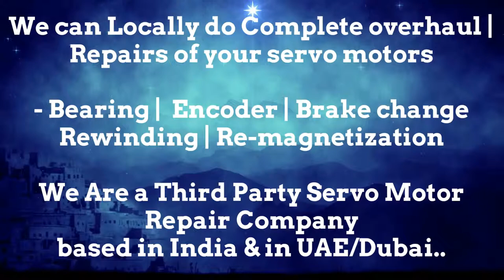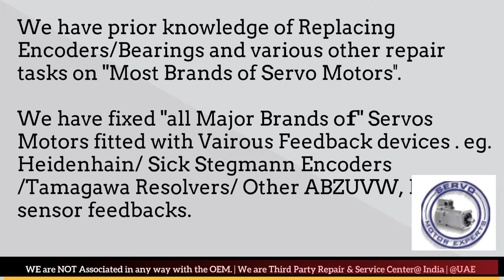Master project2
1. We can help you in Preventing the failure of servo motors
2. We can help you by "Predicting the failure of Servo motor"using condition monitoring techniques and thus help reduce/eliminate downtime through scheduled Repairs of the servo motors.
3. We can Prepare you to handle the failure by identifying what resources are needed to restore the servo motor back to working condition, in case the motor fails.. and helping you Arranging the availability of those resources
4. Restoring the Servo motor to working condition if it Does fail. using resources arranged in step 3 above.